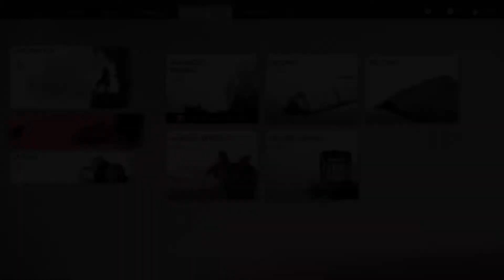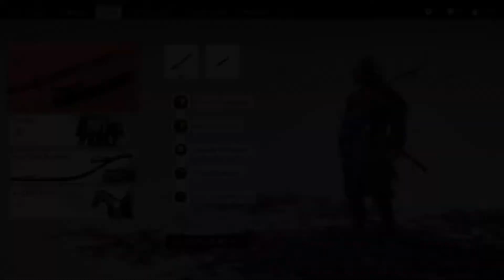Ghost of Tsushima Let's Play Part 65 Writing A Haiku With Yuriko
The best of Haikus